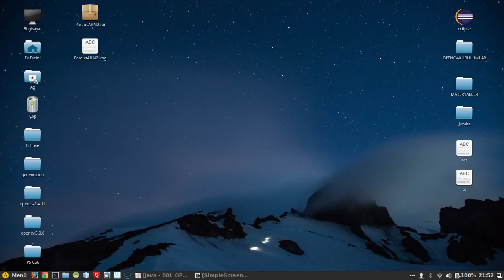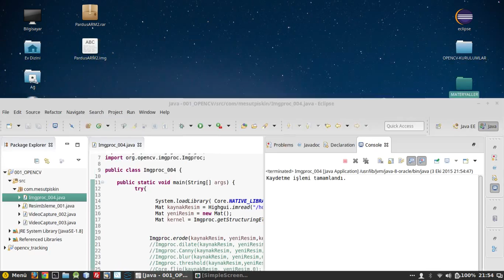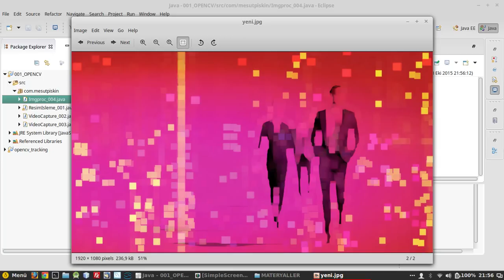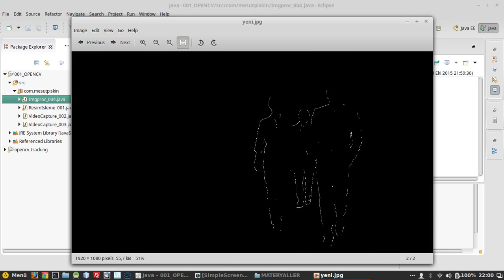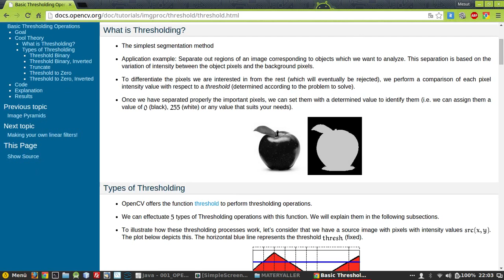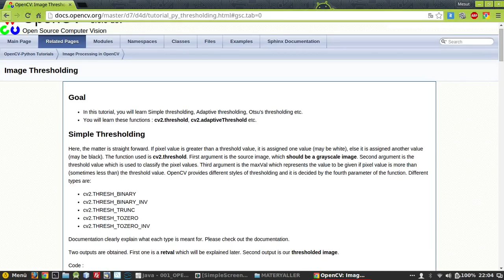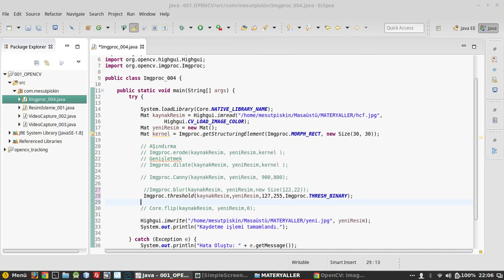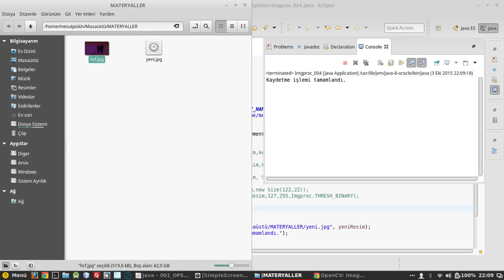7- OpenCV Resim Filtreleri (Imgproc Sınıfı)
OpenCv ve java ile resim filtreleme işlemlerini inceliyoruz.Opencv video eğitim sersinin 7.video kaydıdır.